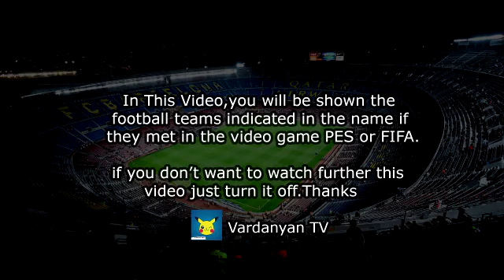Goal Alex Telles - Manchester United vs Villarreal 1-1